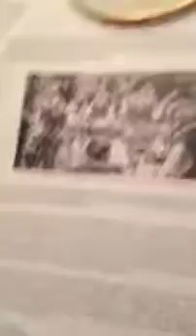wigilia prayer and toast 2014